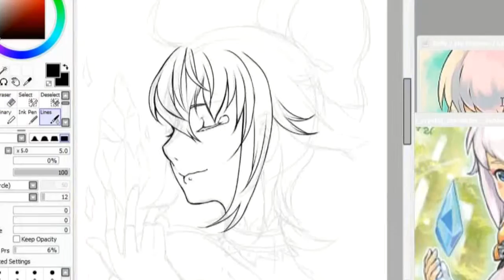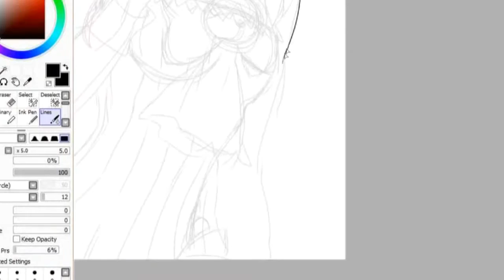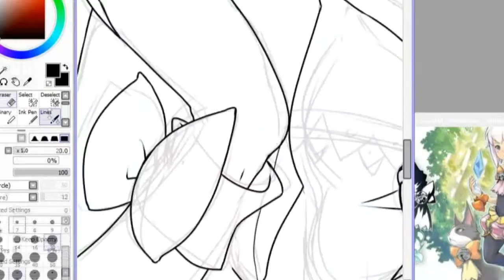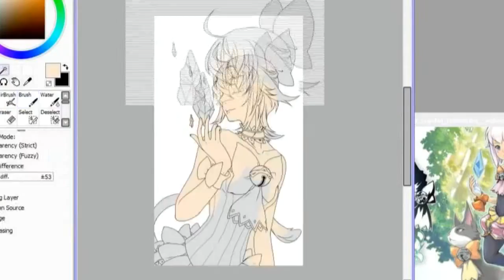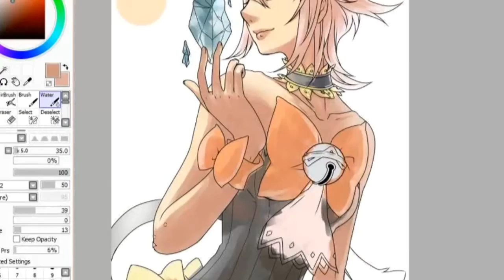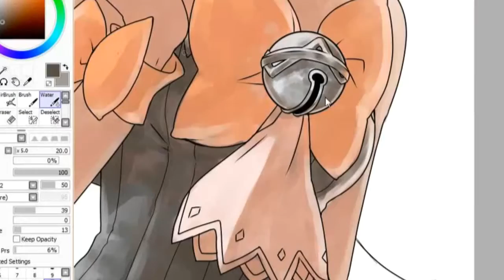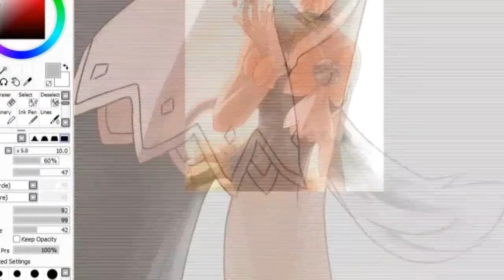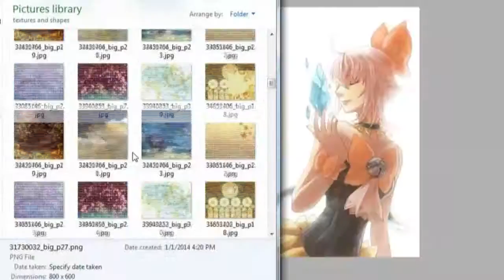'Crystal Memory' Process Video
Another Crystal Chronicles fanart, why am I not surprised? why is anyone not surprised? LOL Yeah I have an obsession, but I have fun with it at least haha

I made the music for this video myself!! Do you like it?